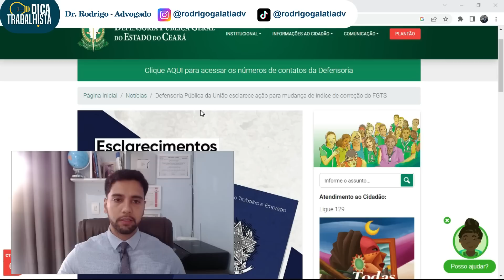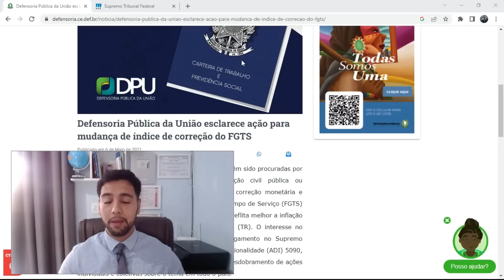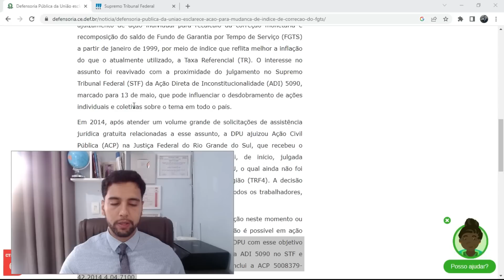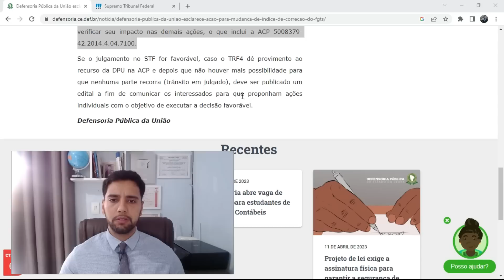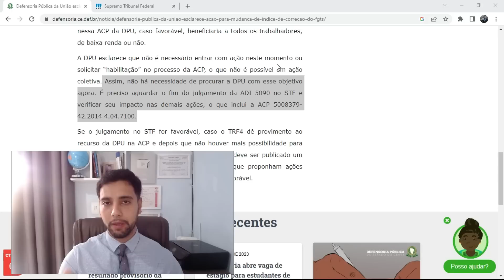REVISÃO DO FGTS: DPU ORIENTA NÃO ENTRAR - CUIDADO ISSO PODE TE PREJUDICAR